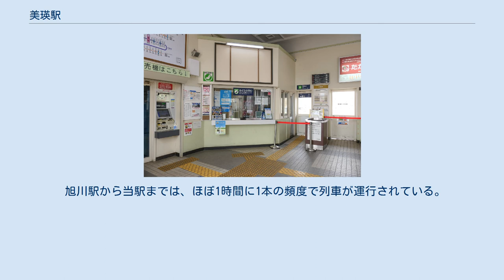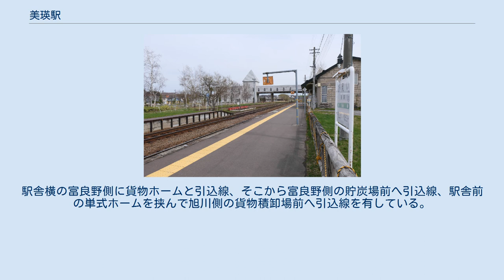美瑛駅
美瑛駅（びえいえき）は、北海道上川郡美瑛町本町（もとまち）1丁目1にある北海道旅客鉄道（JR北海道）富良野線の駅。
 旭川駅から当駅までは、ほぼ1時間に1本の頻度で列車が運行されている。
かつては急行列車が停車した。
 1977年の美瑛駅と周囲約500m範囲。
左下が富良野方面。
島ホームは駅裏側が植栽されて乗降用には使用されていない。
駅裏は留置線とその外側のストックヤード前へ貨物積卸線、そこから富良野側の矩形車庫へ少し外側へカーブを描いて車庫線が分岐し、旭川側の木工場前と赤い屋根の農協倉庫前へ引込線が伸びる。
駅舎横の富良野側に貨物ホームと引込線、そこから富良野側の貯炭場前へ引込線、駅舎前の単式ホームを挟んで旭川側の貨物積卸場前へ引込線を有している。
アイヌ語の「ピイェ（piye）」〔油（転じて油っこい・油ぎっている）〕に由来するとされる。
 駅前商店街を拡張した際、石造駅舎に合わせて各建物の基礎に倉庫の解体によって入手した美瑛軟石を使っている。
 駅北側に駅正面と駅裏を行き来できる自由通路がある。